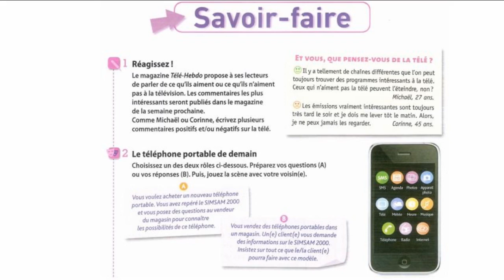le nouveau taxi 2 - leçon 28 : la presse magazine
texte et savoir-faire [sans audio]